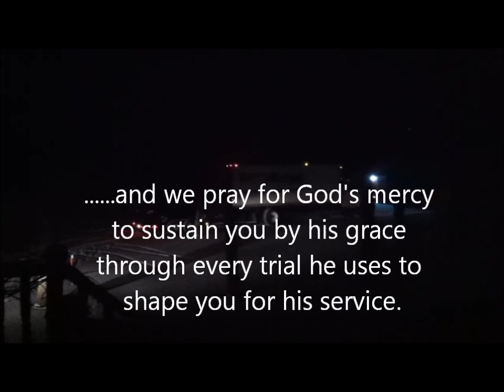Tonak's departure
Jake and his father in law leave with the moving truck and cars for Louisville